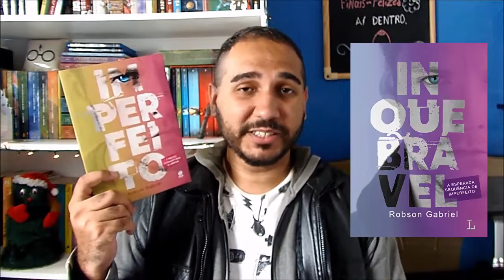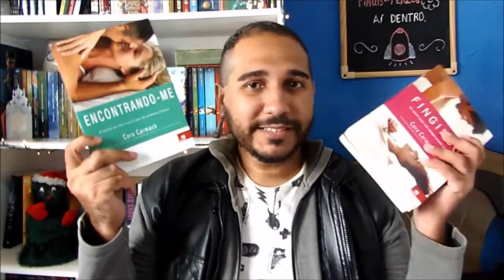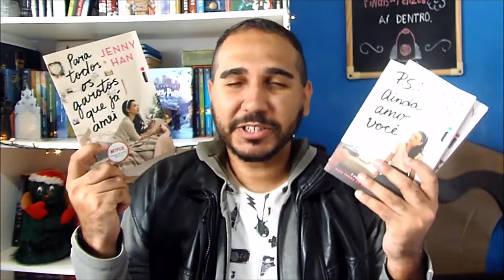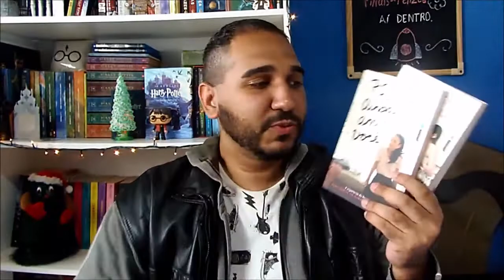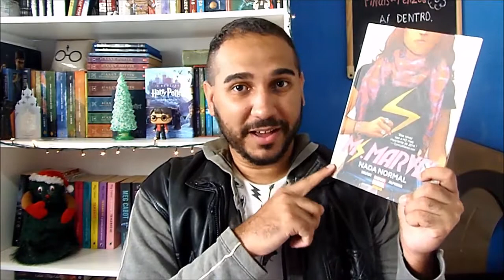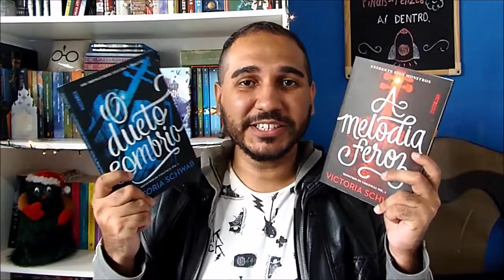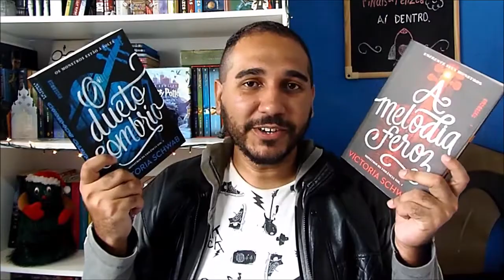SÉRIES Finalizadas em 2018 | Na Minha Estante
Vídeo especial de fim de ano, integrante do post presente no blog de literatura Jovem Adulta/Novo Adulto ''Na Minha Estante''. Tema: vídeo com as séries e sagas finalizadas no decorrer do ano de 2018.

Ajude o Na Minha Estante, compre seus livros na Amazon pelo Link!

LIVROS CITADOS:
- Imperfeito
- Inquebrável
- O Garoto Está de Volta
- Him
- Us
- Perdendo-Me
- Fingindo
- Encontrando-Me
- Para todos os garotos que já amei
- P.S.: Ainda Amo Você
- Agora e Para Sempre Lara Jean
- Ms. Marvel
- A ilha dos dissidentes
- A Ameaça Invisível
- A Retomada da União
- A Melodia Feroz
- O Dueto Sombrio
- Paixão Sem Limites

Conheça as minhas histórias:

Contato profissional
- Avaliação de livro